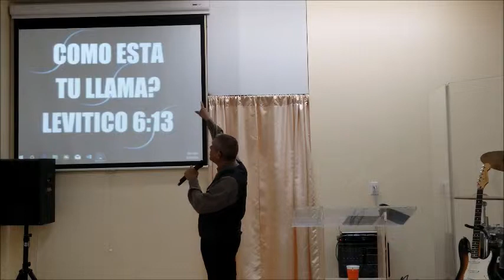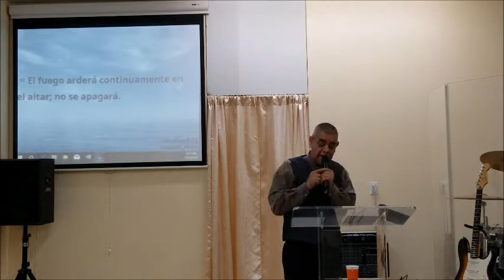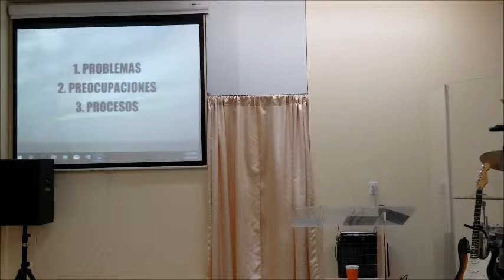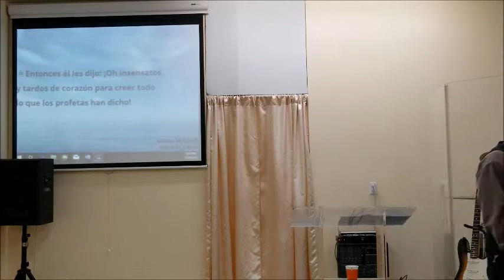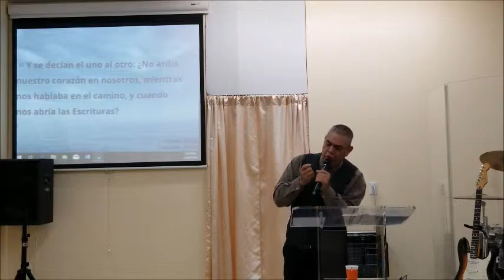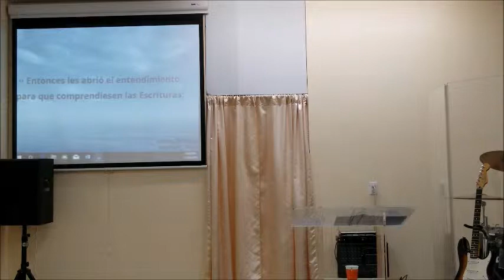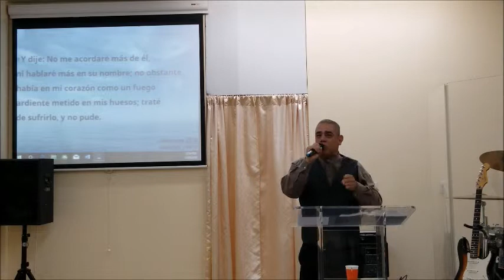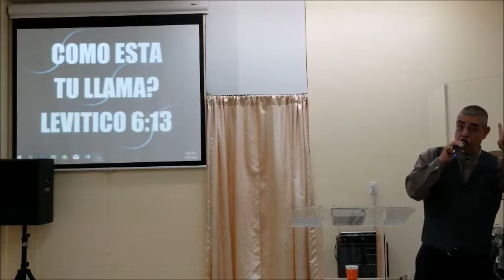Como Esta Tu Llama? Levitico 6:13